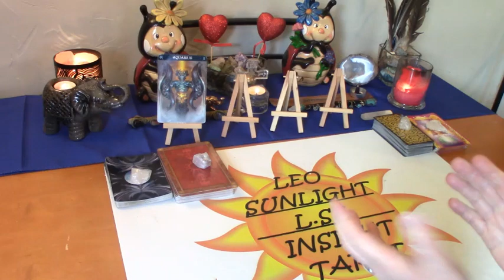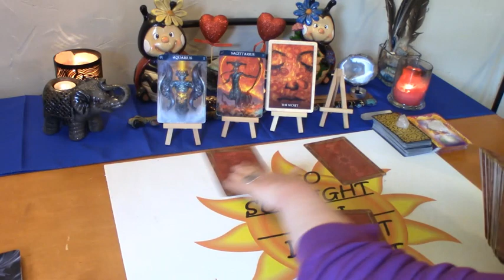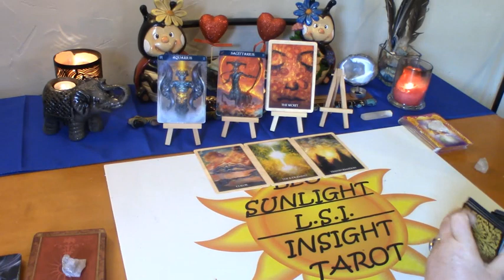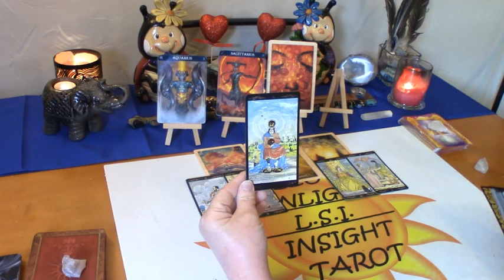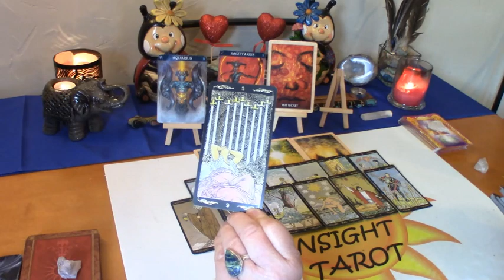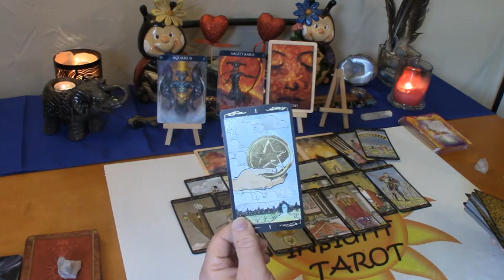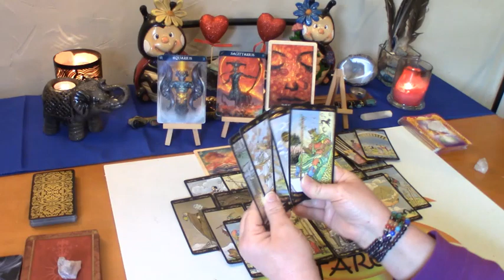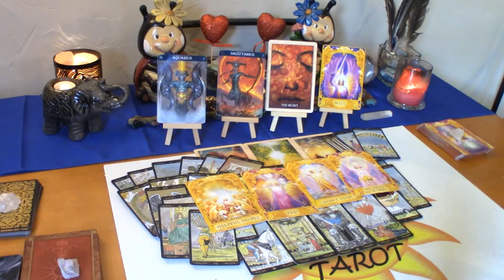Aquarius June 2020 *This is About As Good As It Gets Aqua* Love Tarot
Aquarius Monthly Love Connection Tarot & Oracle Card Reading. A look at your love connection situation. Current energies between you & them. The actual situation, advice for you & possible outcome. All clarified with Tarot & Oracle cards.

Decks used:
Golden Universal Tarot